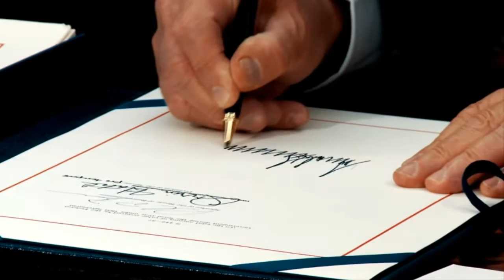TRUMP: Signs the NASA Transition Authorization Act of 2017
"Almost half a century ago, our brave astronauts first planted the American flag on the moon. That was a big moment in our history.  Now this nation is ready to be the first in space once again. Today we’re taking the initial steps toward a bold and brave new future for American space flight.”